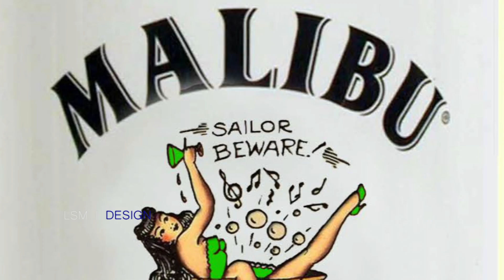Lincoln School of Media 2012 Degree Show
The Lincoln School of Media Degree Show 2012 was on June 1st
{UNIVERSITY OF LINCOLN UK}
Made by Lisa Rustage and Seamus O'Hare - THANK YOU!
Head of Department Dr Sarah Barrow